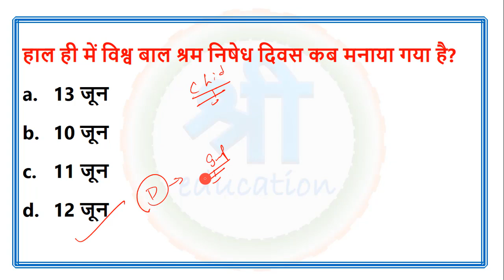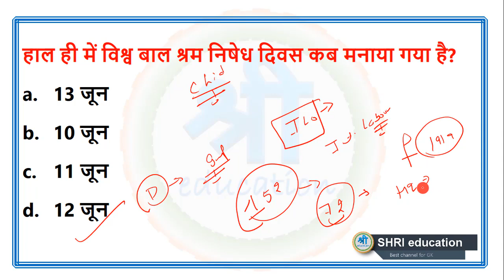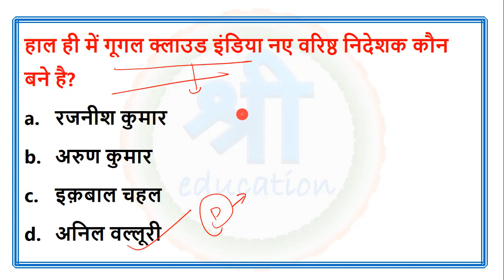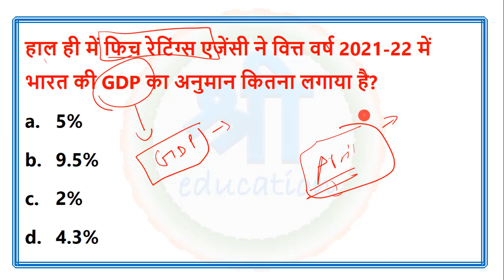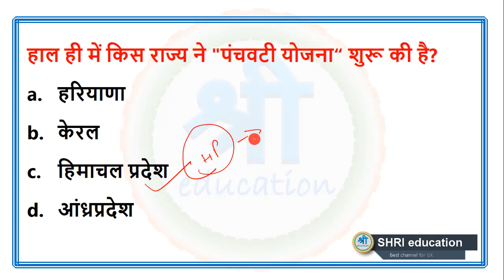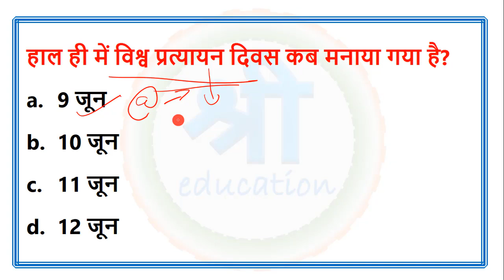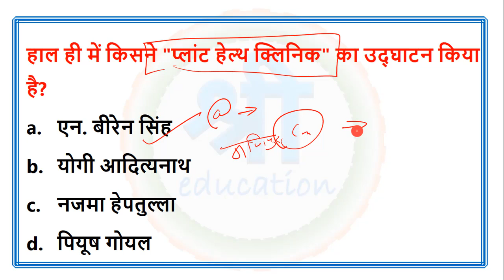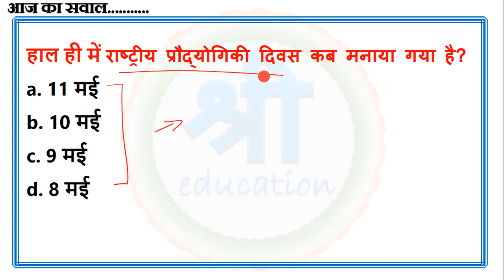#613 CURRENT AFFAIRS | 15 JUNE 2020 MOST IMPORTANT DAILY CURRENT AFFAIRS IN HINDI